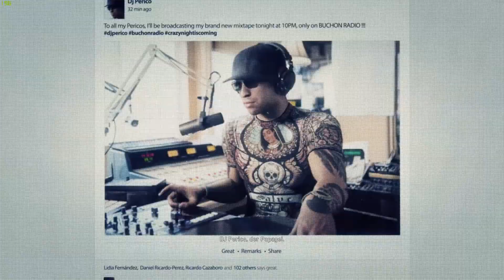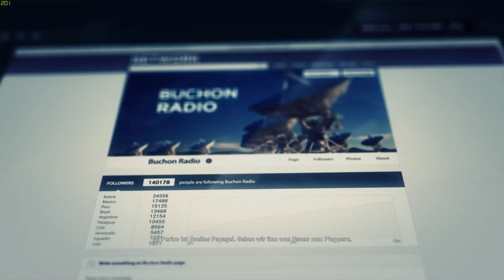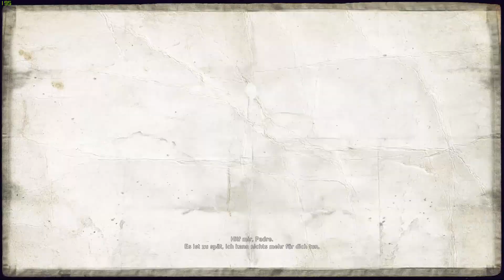Tom Clancy's Ghost Recon: Wildlands/ DJ PERICO All Missions